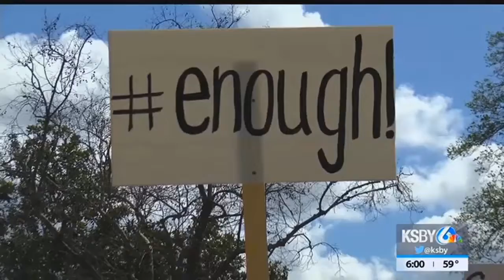Thousands rallied in Downtown San Luis Obispo to 'March for Our Lves'